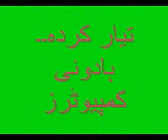Madrasa jamia imdadia sariyab road quetta(safdar)